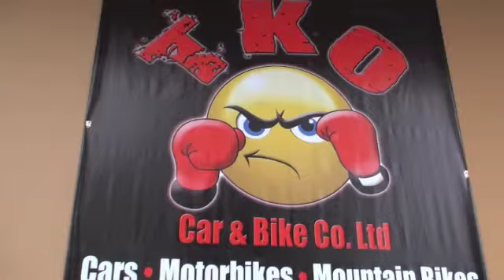UFC vet Brodie Farber in TKO car and bike testimonial @ Tiger Muay Thai and MMA training camp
UFC vet Brodie Farber  explains why he only uses TKO Car and Bike services when he comes to train at Tiger Muay Thai and MMA training camp, Phuket Thailand